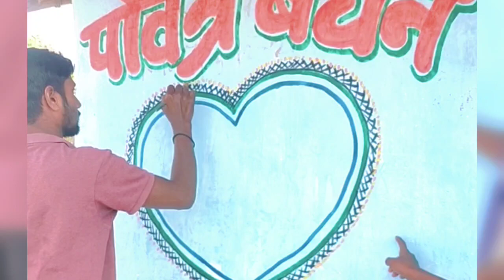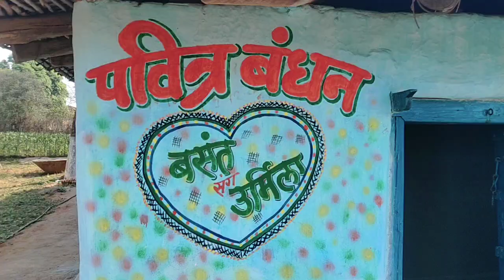marriage wall painting shadi painting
indian marriage wall painting Mithlesh art
indian marriage wall painting ideas dina art
marriage art 2021
marriage art dina art
indian marriage wall painting dina art